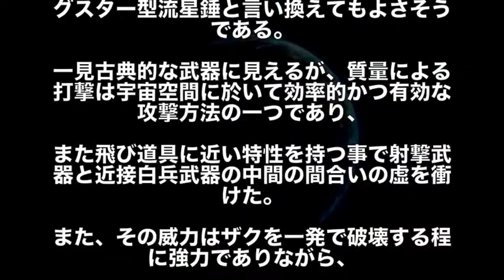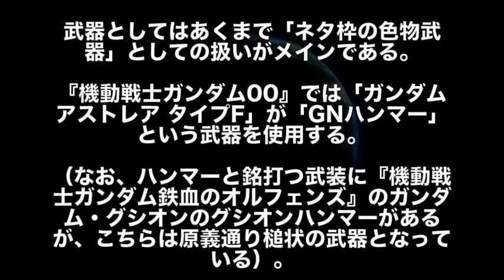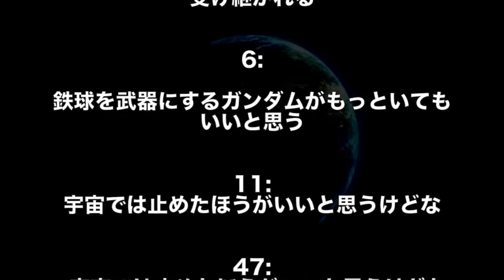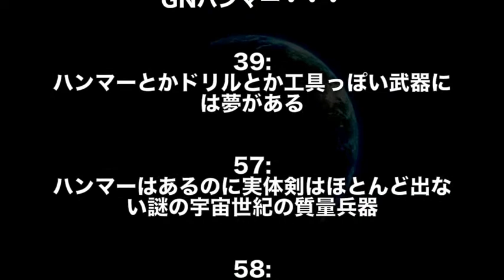【ガンダム】ガンダム兵器の中でもナンバーワンと名高いロマン武器？そりゃあ…